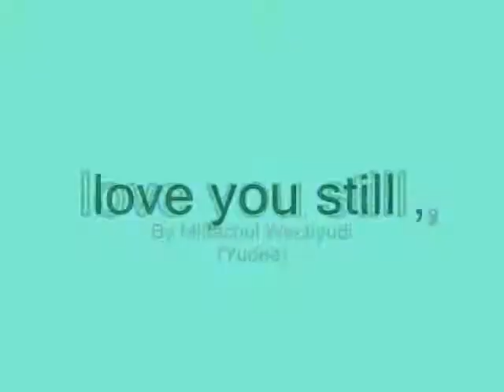love you still ,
do.
do so
Money is an excellent servant, but the host
very bad.